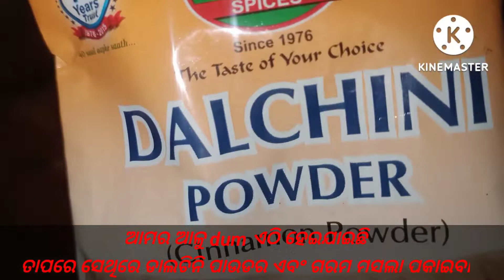ଅତି ସହଜ ଉପାୟରେ ଆଳୁ dum//ଆଳୁ dum#sai riyansh yt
ଓଡିଶା famous ଆଳୁ dum
ଆମେ ଓଡ଼ିଆ ଆମ ଖାଇବା ସବୁଠୁ ବଢିଆ